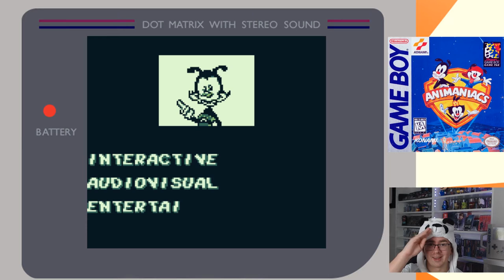Retro Panda quält sich: Animaniacs (Game Boy)!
Ich hatte mal wieder nach einen neuen Kandidaten für meine quält sich Serie gesucht. Der Stefan hat mir da Animaniacs "empfohlen". Besonders die Steuerung hatte ihn damals gequält. Überprüfen wir das Ganze also einmal!